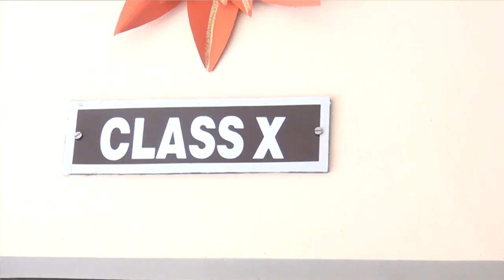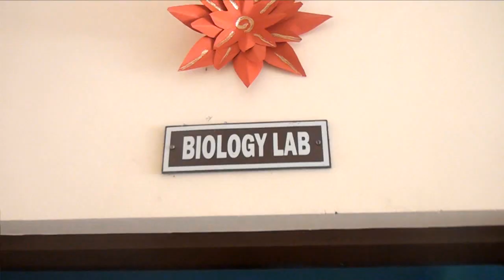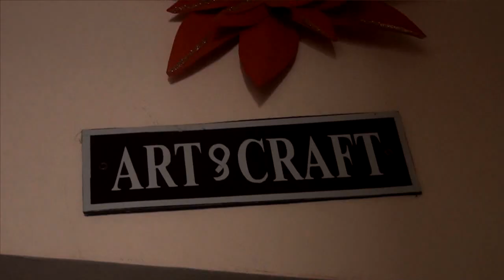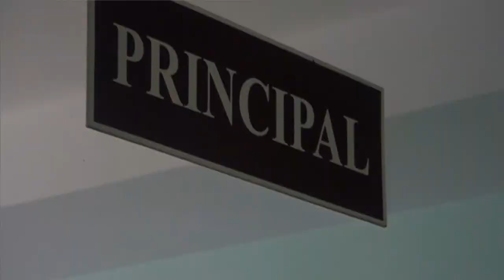CBSE Inspection for Senior Secondary Level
IC inspected the Panchsheel Academy school on 24/04/2019 and as per guidelines the all the area of inspection video graph and a short clip of the video taken is hereby uploaded which is of 4.50 mins. In you tube in the given link